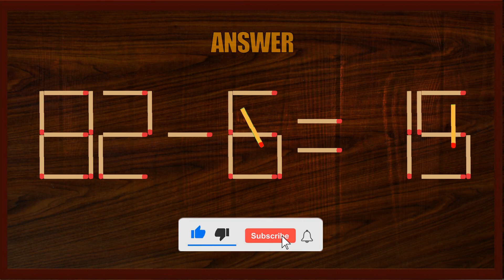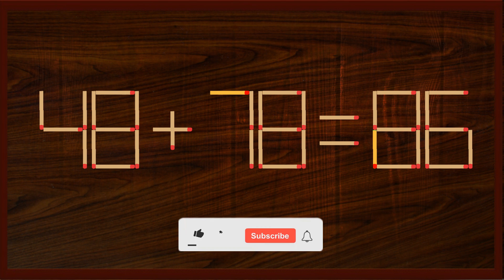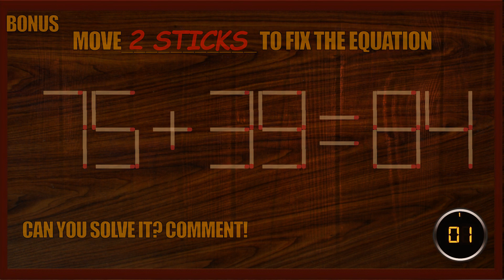Matchstick Puzzles (2-digit)#36 | Can you fix the math equation by moving one or two matchsticks?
【2x2=8】
Matchstick Puzzle | Matchstick Logic Puzzles |Matchstick Puzzles with Answers| Matchstick Tricks

Game rules:
1. In each of these puzzles, one wrong mathematical equation is given using matchsticks. This Maths Equation is incorrect.
2. Your challenge is to move one or two matchsticks to fix the given equation
3. You are not allowed to use "NOT EQUAL TO" sign to make these equations correct :).
4. Answers to these Math matchstick brainteasers are given immediately after the puzzle question.
5. Share your answer to the bonus puzzle in comments below please!

Content:
00:00- Introduction
00:15- Puzzle One
00:47- Answer to Puzzle One
01:00- Puzzle Two
01:32- Answer to Puzzle Two
01:45- Puzzle Three
02:17- Answer to Puzzle Three
02:30- Puzzle Four
03:02- Answer to Puzzle Four
03:15- Puzzle Five
03:47- Answer to Puzzle Five
04:00- Puzzle Six
04:32- Answer to Puzzle Six
04:45- Puzzle Seven
05:17- Answer to Puzzle Seven
05:30- Puzzle Eight
06:02- Answer to Puzzle Eight
06:15- Puzzle Nine
06:47- Answer to Puzzle Nine
07:00- Puzzle Ten
07:32- Answer to Puzzle Ten
07:45- Bonus Puzzle
08:17-Ending